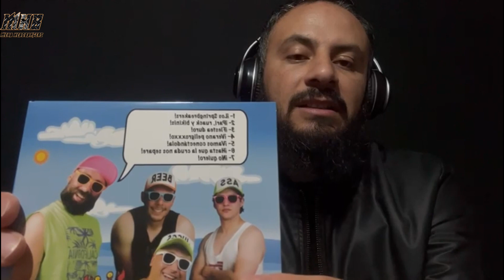Los Springbreakers - ¡Fiestea Duro! (Reacción)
Reacción al Tema ¡Fiestea Duro! de la agrupación Los Springbreakers, el cual es el primer sencillo que está incluido en la nueva producción llamada “Verano Peligroxxxo”, misma que estará lista el 25 de Septiembre 2023.